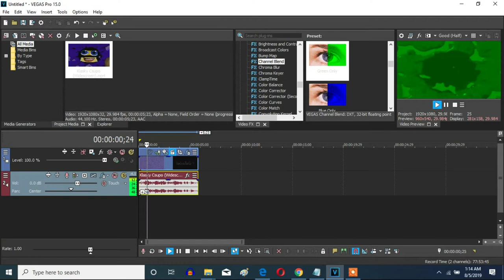How To Make Green Out (Channel Blend Version) On Vegas Pro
Let's make a Green Out (Channel Blend Version) effect on Vegas Pro.